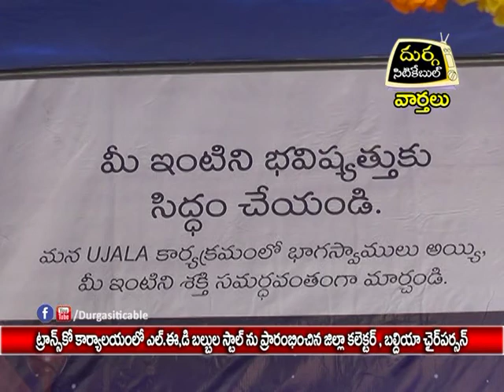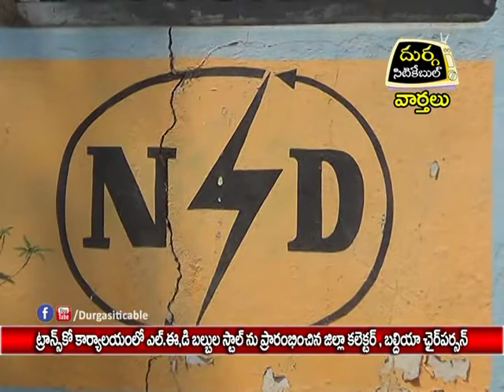LED Bulb Stall Open @ TRANSCO Office by Collector,Municipal Chairman|Durga Siti Cable |03.04.17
ట్రాన్స్ కో కార్యాలయంలో ఎల్.ఈ.డి బల్బుల స్టాల్ ను ప్రారంబించిన జిల్లా కలెక్టర్,బల్దియా చైర్ పర్సన్